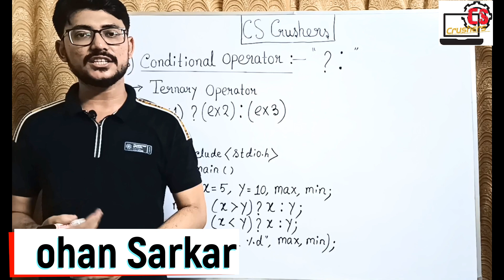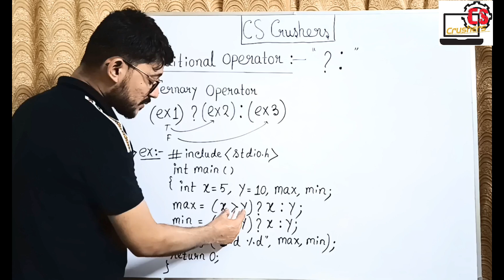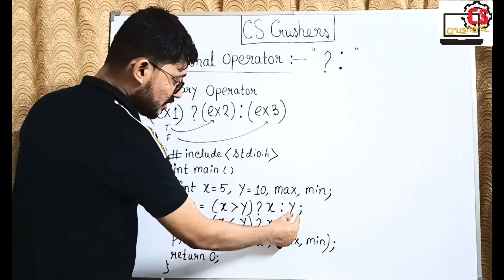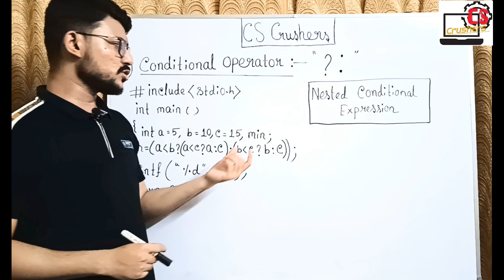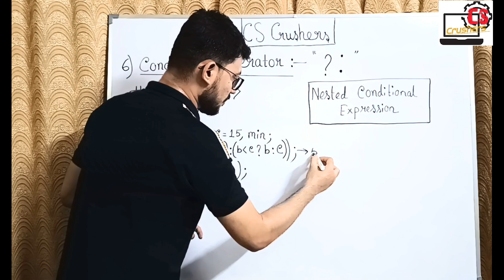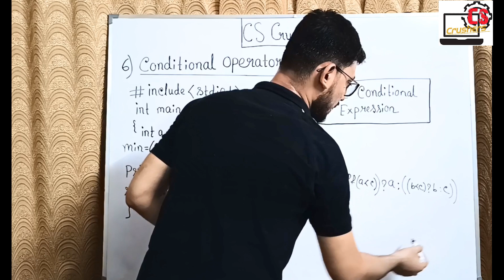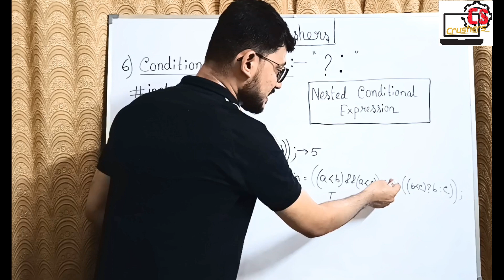Conditional Operator with Example | Ternary Operator in C Programming | WB-JECA Preparation Bangla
In this video, we have discussed Conditional or ternary (? :) Operator in C programming with examples which are equally important for any competitive exam as well as academic exams .

The conditional operator just like an if-else statement but the conditional operator takes less space and helps to write the if-else statements in the shortest way possible. It is also known as the ternary operator as it operates on three operands.